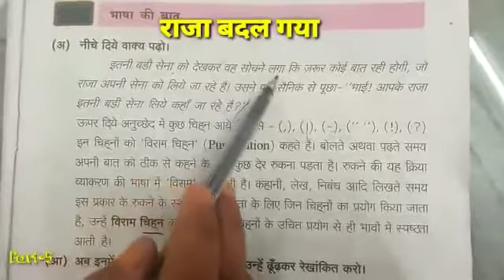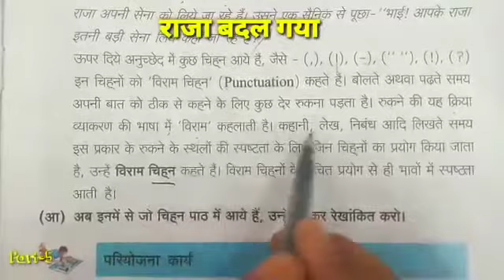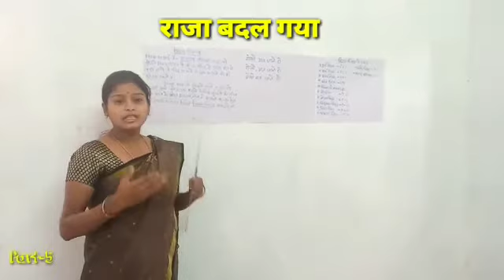8 June 2020